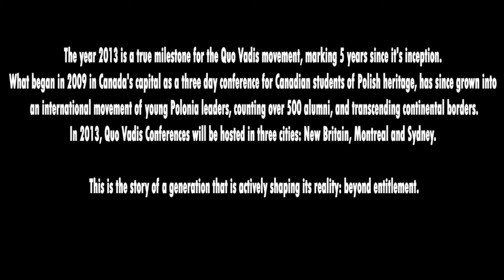Quo Vadis Conference Documentary 2013 (Anna BARYCKA & Natalia KUSENDOVA)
This short documentary film is a compilation of interviews with past Quo Vadis Conference organizers, delegates, advisors and supporters. It was completed on August 16, 2013 on the fifth anniversary of Quo Vadis Conferences in Canada and it premiered at Quo Vadis Connecticut 2013.

What are Quo Vadis Conferences? The Quo Vadis Conference Series is an annual, weekend-long gathering of young adults, students, and professionals of Polish heritage, aimed to foster leadership skills, reflect on one’s roots, and to sustain a world-wide network of like-minded individuals. The age range of delegates is 18-40 years of age. The conferences allow delegates to participate in leadership challenges, professional networking sessions, skill-building workshops, engrossing events, and engaging lectures and panel discussions with prominent and inspirational guest speakers of local, national, and international Polonia communities, all while meeting and mingling with like-minded Polish youth from around the world.

Filming: Marcin Lewandowski & Veronica Michalczak
Directing: Anna Barycka & Natalia Kusendova
Editing: Peter Chrapka & Veronica Michalczak

Completed: August 16 2013